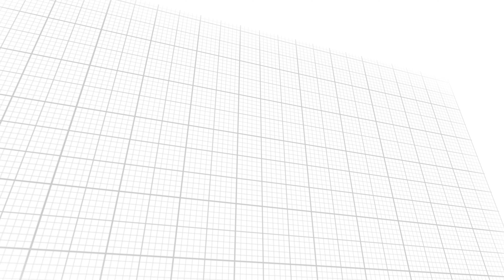Prodej luxusní novostavby RD 6+kk Nesovice okres Vyškov - COLOSEUM NEMOVITOSTI s.r.o.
Exkluzivně Vám nabízíme nedávno zkolaudovanou novostavbu rodinného domu v Nesovicích. Jedná se o nadčasový dům s moderními technologiemi o dispozici 6+kk, celkovou užitnou plochou 299 m2 a zahradou. Celková plocha pozemku je 895 m2.

Dům byl zkolaudován v roce 2021. Moderní technologie zajišťují komfortní užívání, energetickou soběstačnost, kompletní zabezpečení nemovitosti a také nízké náklady na chod domu (krbová kamna s rozvodem teplého vzduchu, střešní fotovoltaika, předpříprava pro rekuperační jednotku a tepelné čerpadlo, zabezpečovací systém JABLOTRON - kamerový systém, pohybová, tříštivá, kouřová a záplavová čidla, elektrické žaluzie). Dále se v domě nachází kuchyňská linka s vestavěnými spotřebiči (trouba, mikrovlnná trouba, myčka, indukční varná deska s wifi, odsavač par), bezdotykové ovládání.